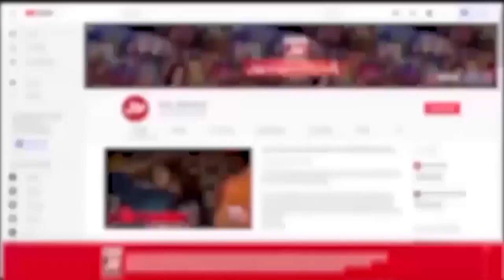Maheen Obaid aur Basit Love Marriage Karengy? | Mathira Show | Eid Special | Mahsit | Eid Day 1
Maheen Obaid aur Basit Love Marriage Karengy? | Mathira Show | Eid Special | Mahsit | Eid Day 1 | BOL Entertainment

Maheen Obaid aur Basit Love Marriage Karengy?